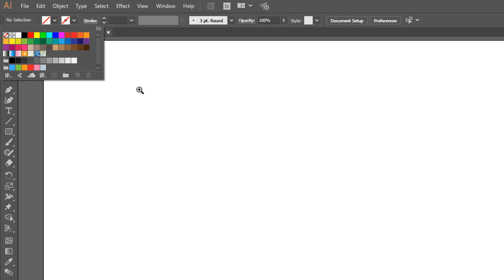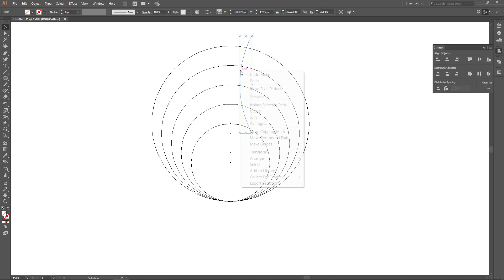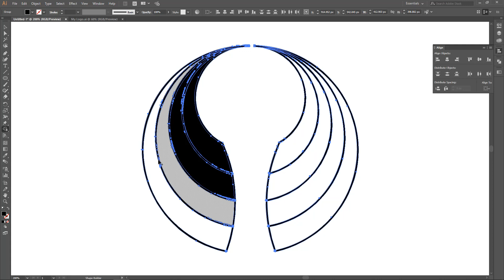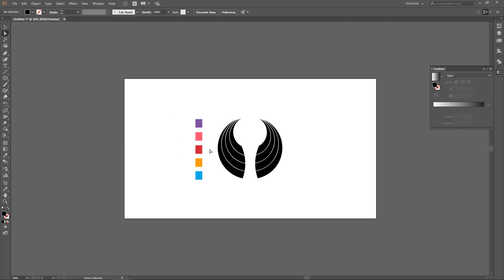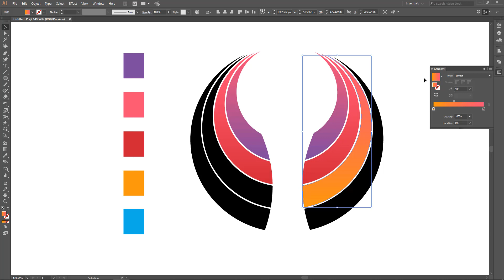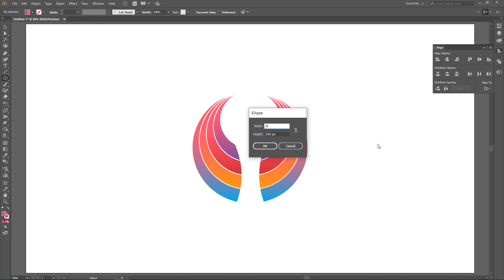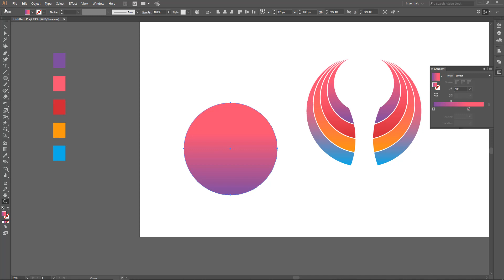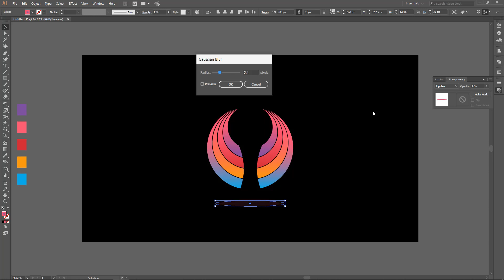How to Draw a Logo - Logo Design Tutorial using Adobe Illustrator CC 2020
In this video, I will show you how you can create a logo using Adobe Illustrator CC 2020.
Thanks.